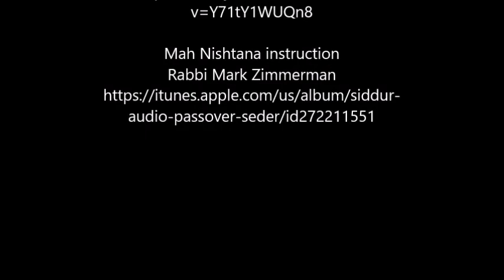Otter Passover - All-New BOOK TRAILER for Jewish Children's Pesach Passover Book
"It's only four questions, but it feels like a million..." When one little otter has to say the Mah Nishtanah (Four Questions) all by herself for the first time, she worries about everything that could go wrong. An important lesson from the Passover story helps her realize there's more to the festival than getting all the words exactly right. Explore the Passover season together in a fun, new way, and greet the holiday together, with a smile! Includes the complete text of the Four Questions along with an Origami Otter project to try at home!